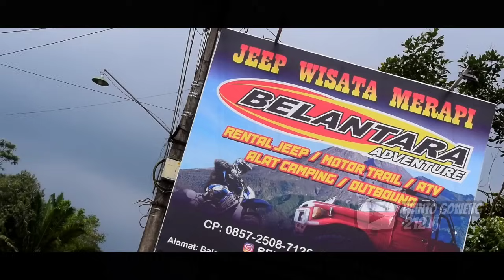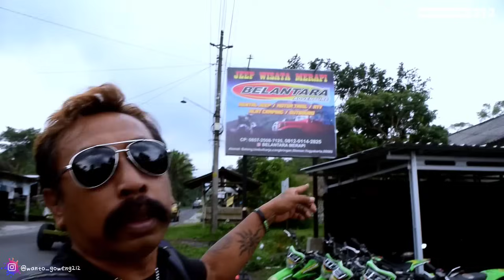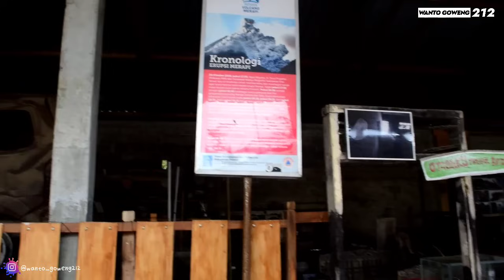KONDISI GUNUNG MERAPI SETELAH ERUPSI